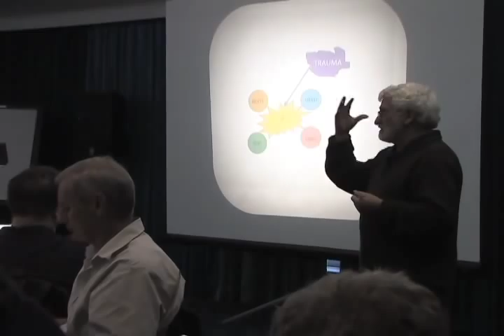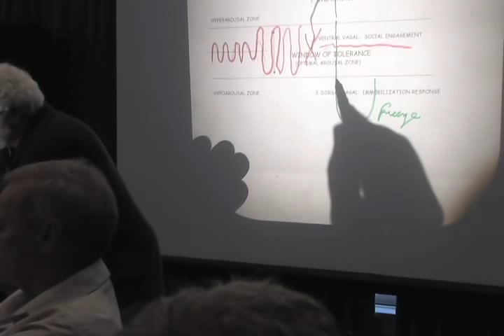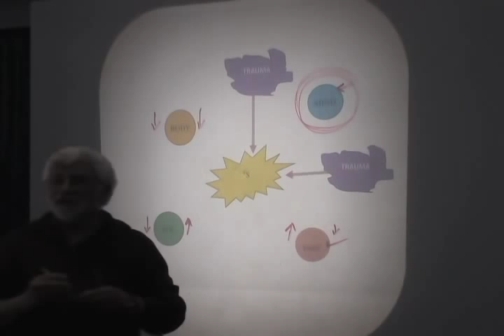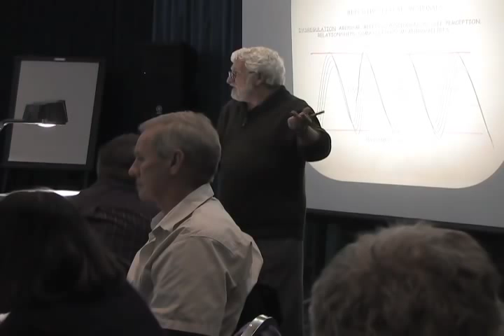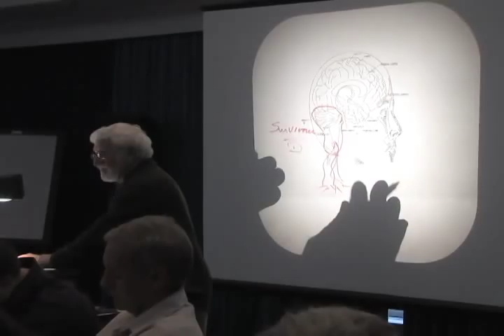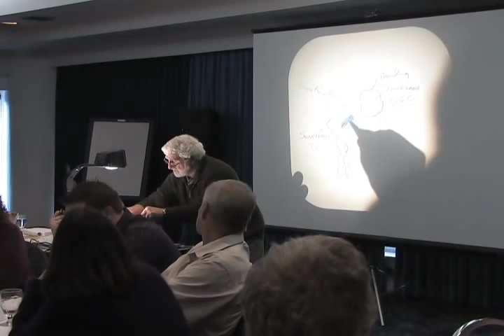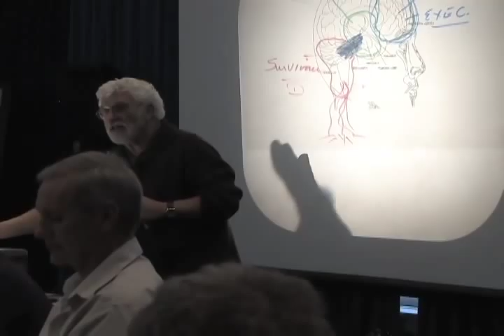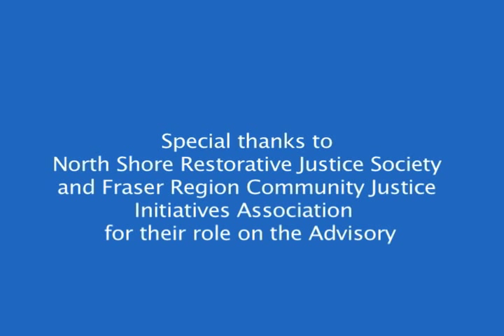Addressing Trauma Part 2. Trauma and the Brain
Addressing Trauma With Dr. Joe Solanto Part 2 of 3. Trauma and the Brain
A Symposium for Victim Services and Restorative Justice Programs Working Together, New Westminster, BC, Canada, March 7, 2013 (56:49 min)
Funding provided by the Department of Justice, Canada, in partner with the Ministry of Justice, BC, in collaboration with Police Victim Services of BC Association.
Special thanks to North Shore Restorative Justice Society and Fraser Region Community Justice Initiatives Association for their role on the Advisory